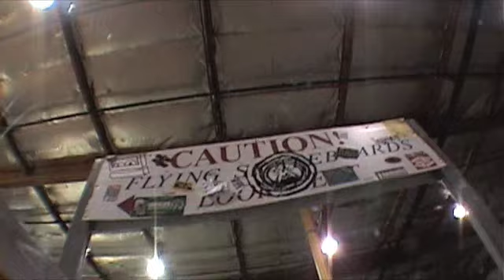skatebarn west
alex being weird and adding his own side affects